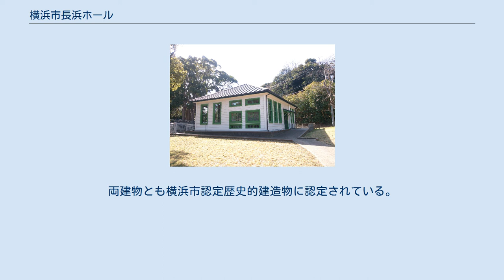横浜市長浜ホール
横浜市長浜ホール（よこはましながはまホール）は、神奈川県横浜市金沢区の長浜野口記念公園内にあるコンサートホールである。
本項では、旧横浜検疫所の事務所棟を改築したホールと、隣接する野口英世が勤務した旧細菌検査室について記す。
 1879年（明治12年）、コレラの蔓延を防ぐため神奈川県地方検疫所が設置され、三浦郡長浦（現：横須賀市長浦）に消毒所が設けられた。
これは外国からの船舶が入港する前に乗客・乗員を検査し、感染症が見られた場合には隔離し治療する施設である。
1895年に現在地に移転した。
この付近は埋立前の海岸線にあたり、桟橋や、迎賓館など40棟ほどの建物が設けられていた。
1899年、海港検疫法の交付に伴い「横浜海港検疫所」と改名される。
野口英世は1899年5月から9月まで本施設で検疫業務に携わった。
1923年（大正12年）の関東大震災では多くの建物が倒壊したが、翌年に再建された。
1952年（昭和27年）に検疫所が横浜港大さん橋付近に移転して以降本施設は使用されなくなり、廃墟と化していた。
1979年より、野口英世ゆかりの建物として保存運動が始まる。
1985年に建物の多くは取り壊されたが、保存運動が実り細菌検査室は解体を免れた。
1993年に横浜市が国から土地と建物を取得。
1996年11月から始まった改修工事は1997年2月に完成し、同年5月22日に開館した。
 旧細菌検査室 長浜ホールは、検疫所の事務棟の外観を復元したもので、白い外壁と緑色の窓枠が特徴的である。
地下に104席の音楽ホールがあるほか、音楽練習室や会議室も併設されている。
旧細菌検査室では、コッホ型蒸気消毒器や乾熱滅菌器など昭和初期の備品が展示されている。
両建物とも横浜市認定歴史的建造物に認定されている。
園内には、旧建物の煉瓦造りの基礎が発見され、モニュメントとして保存されている。